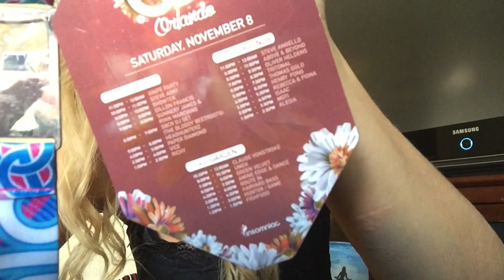EVENT VLOG | EDC ORLANDO 2014 | ASHLEY ANGEL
EDC orlando vip 2014.       Music by Lucas Nord - run on love remix